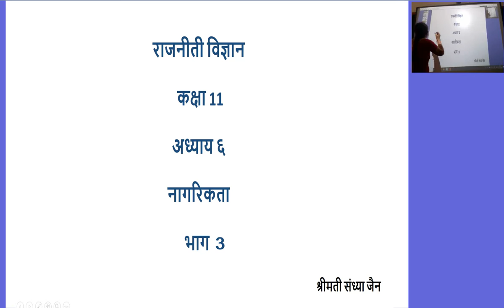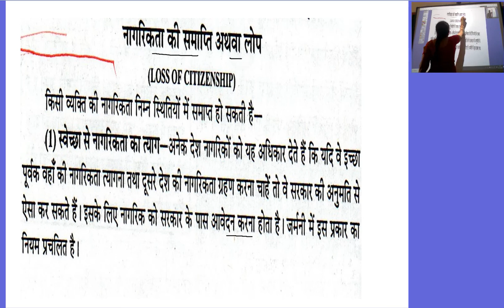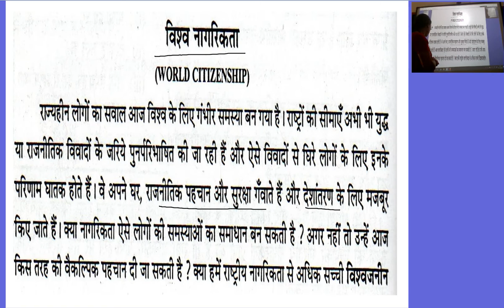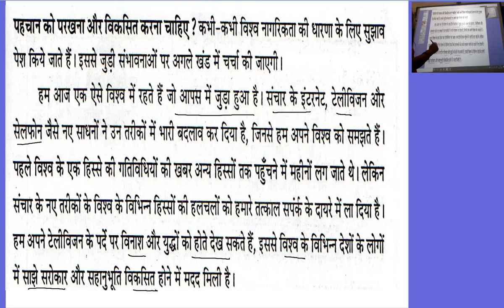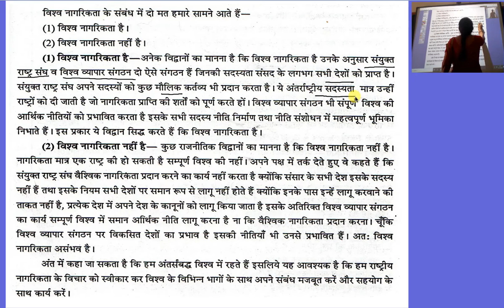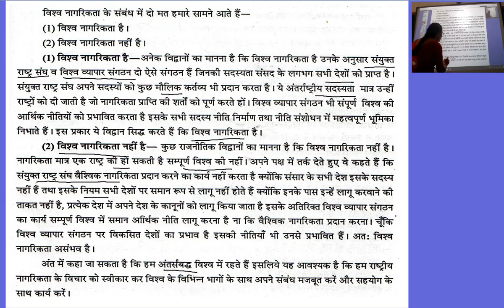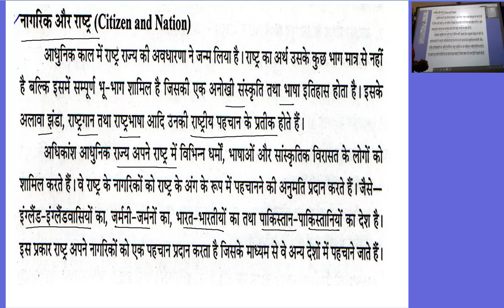राजनीती विज्ञान कक्षा 11 अध्याय 6 नागरिकता भाग 3